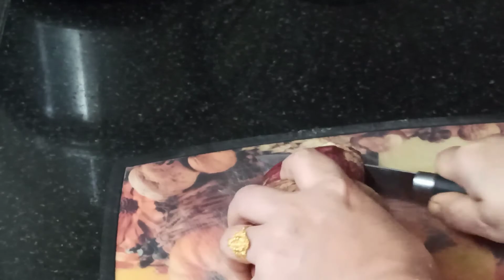Healthy shakarkandi snacks तली हुई भुजिया पापड़ी के बिना पौष्टिक शकरकंदी नाश्ता guess what's this